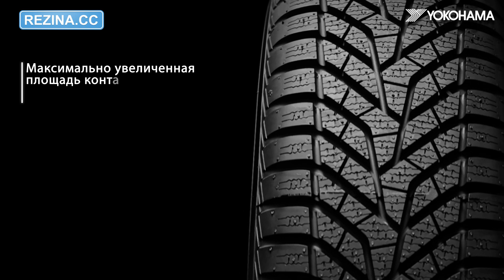ОБЗОР ЗИМНЕЙ ШИНЫ YOKOHAMA BLUEARTH WINTER (W.drive) V905 | REZINA.CC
Зимняя легковая шина YOKOHAMA BLUEARTH WINTER (W.drive) V905

Основные особенности:
- разработана для премиальных автомобилей, кроссоверов, небольших семейных автомобилей;
- превосходный дренаж на снегу, слякоти, мокрой поверхности позволяет избежать аквапланирования;
- максимально увеличенная площадь контакта улучшает сцепление со снежной и ледяной поверхностями;
- узкое и длинное пятно контакта улучшает управляемость на снегу и сопротивление аквапланированию на мокрой поверхности;
- обеспечивает оптимальное поведение на снежной и ледяной поверхностях даже без обкатки.

Покупайте зимнюю легковую шину YOKOHAMA BLUEARTH WINTER V905 в интернет-магазине Rezina.cc